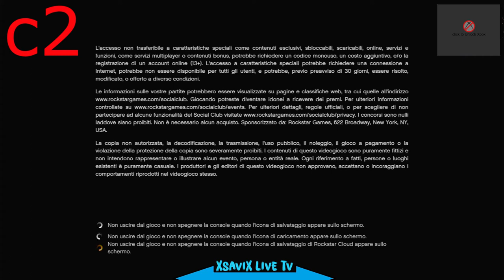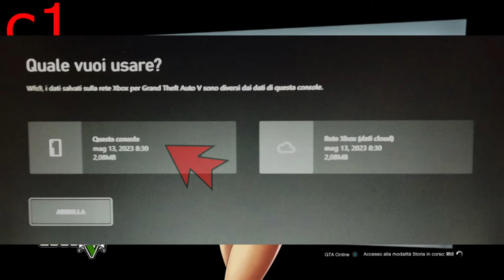Gta5*💥Come Fare Joggers Camo💥Beff💥easy💥XsaviX*💥XboX s/x ,ps4/ps5